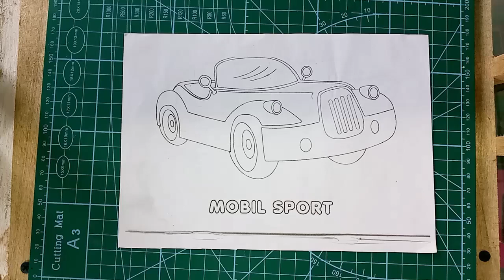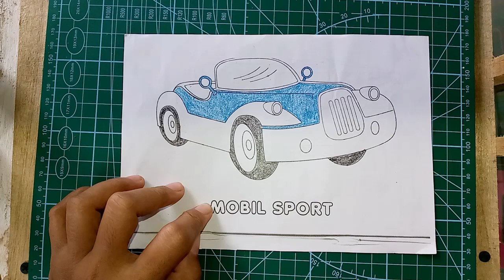Coloring Pictures Part 09 | coloring step by step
how to color a sports car | coloring step by step | coloring for children

Digital drawing, drawing tutorials, drawing techniques, painting art, character design, sketching, art inspiration,